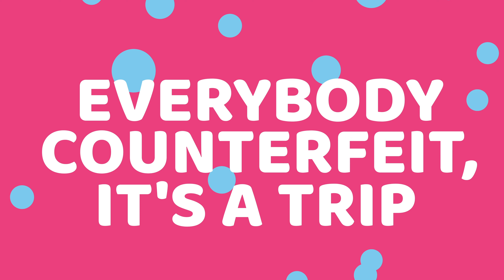Keedron Bryant - U GOT THIS (Official Lyrics Video)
Keedron Bryant - “U Got This” Lyrics:

[Verse 1]
Ain't no situation, big enough you can't deal with it (whaaat) no matter the circumstances, you just gotta be real with it it's on u, ask urself what u 'gon do

[Pre Hook]
Today is your day, it's 'gon go your way
Major plays (ohhhh)

[Chorus]
U got this
But u know that already, don't u
All u gotta do is say to urself, hey self urself awesome But u know that already, don't u

[Verse 2]
Everybody counterfeit, it's a trip
Kinda difficult to see who ur friends iz They live life through somebody else's lenses They try to break down all ur defenses But not u
Let them know they can't break u

[Pre Hook]
Today is ur day, it's 'gon go your way
Major plays (ohhhh)

[Chorus]
U got this

[Bridge]
Rains only water that fall from the sky How u weather the storm is up for u to decide Don't fold when things get difficult (no hold)

[Outro]
(U got this, u got this)
oh no doubt, no doubt
(u got this)
u know u know u want it All u gotta do is say to urself
(u got this)
U came this far u can't quit